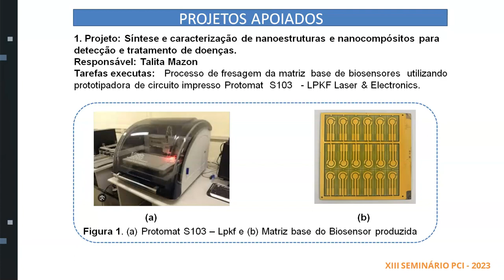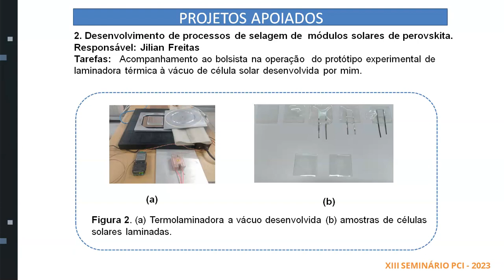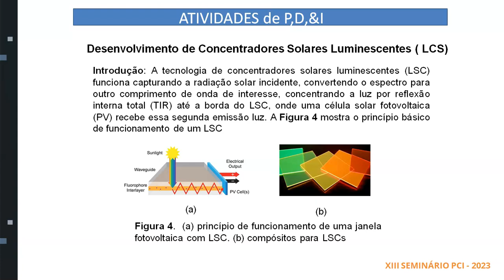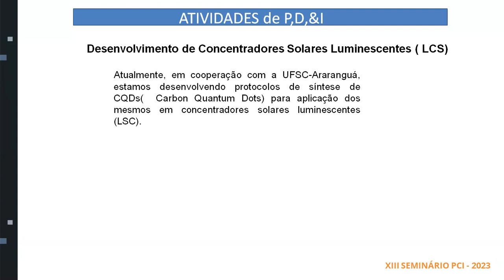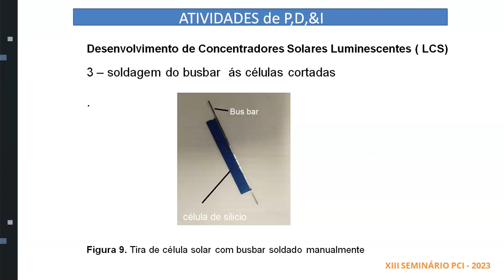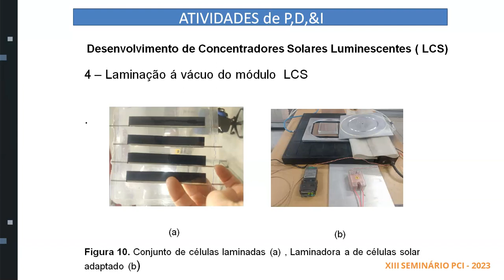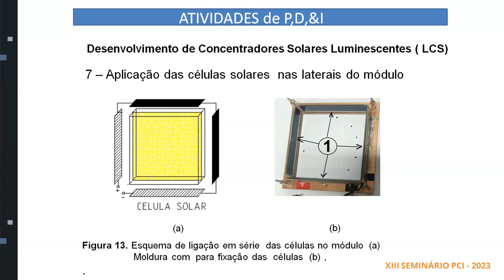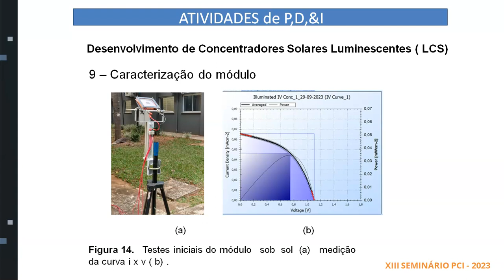Processos de Fabricação de Módulos Fotovoltaicos Leves e Flexíveis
Apresentação do bolsista PCI Natanael Lopes Dias para a XIII Seminário em Tecnologia da Informação do Programa de Capacitação Institucional – PCI/CTI.